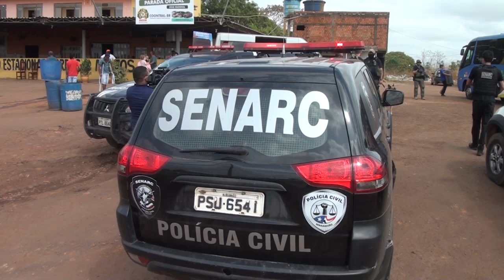POLICIA CIVIL E SENARC REALIZA 2ª ETAPA DA OPERAÇÃO PRESIDENTE DUTRA SEGURO COM CÃES FAREJADORES